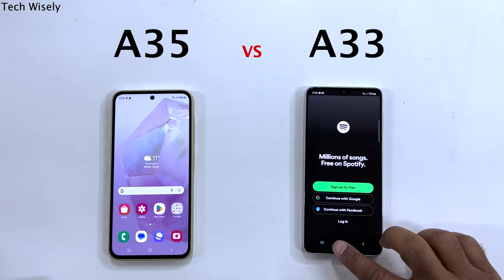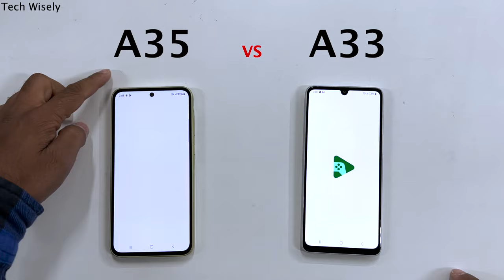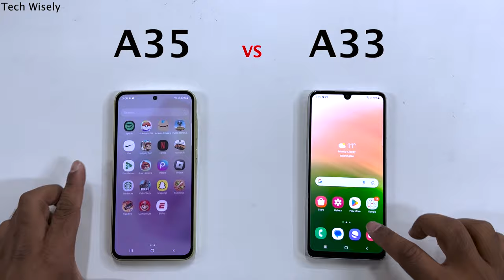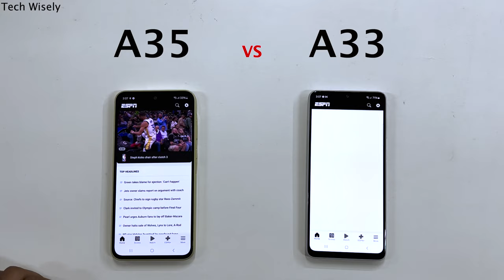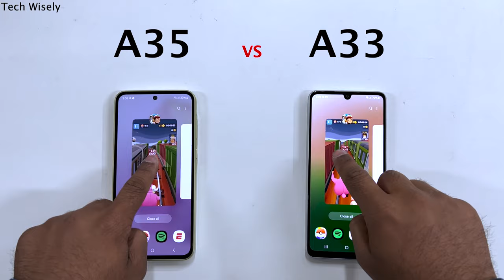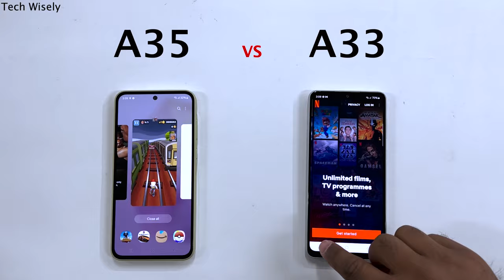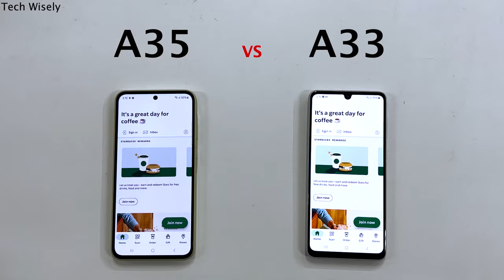SAMSUNG A35 vs A33 - Speed Test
A35 (amazon)
A33 (amazon)